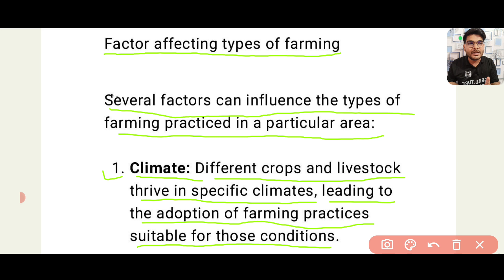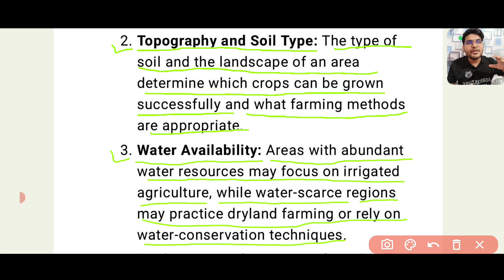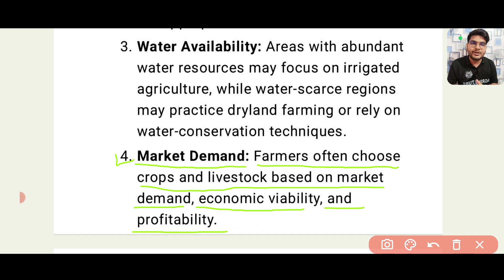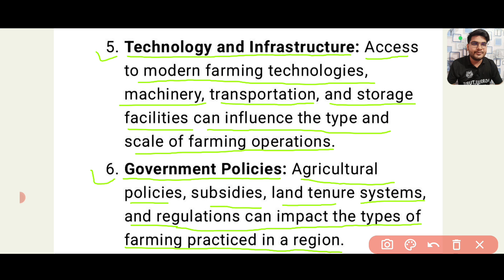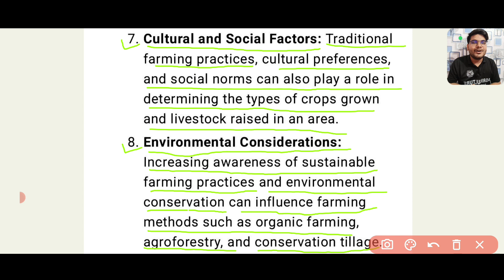factor affecting types of farming || farming system, precision farming and sustainable agriculture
factor affecting types of farming || farming system, precision farming and sustainable agriculture || factor affecting types of farming in hindi ||  factor affecting types of farming in english

Hii Viewers .

धन्यवाद..

TOPIC COVERD

✓ factor affecting types of farming
✓ factor affecting types of farmingin hindi
✓ factor affecting types of farming in english